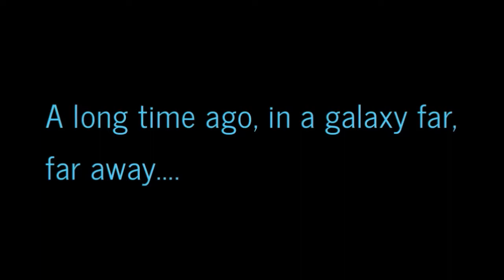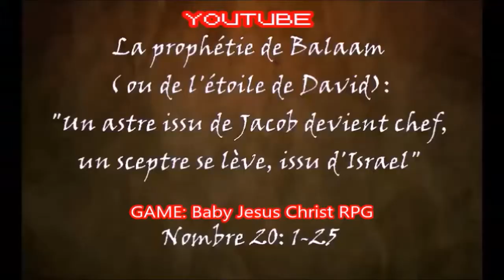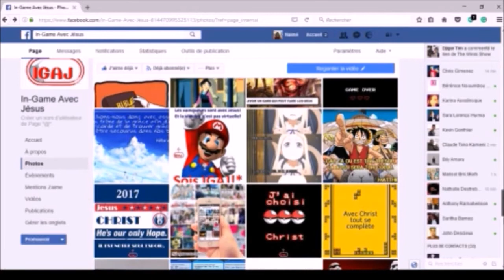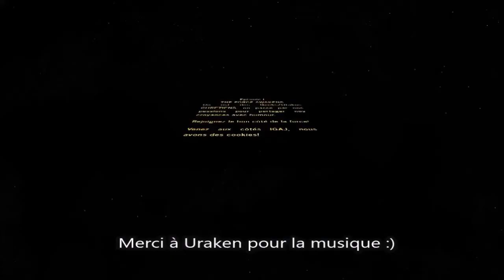Présentation d'IGAJ et Témoignage (De l'addiction des jeux-vidéo à In-Game Avec Jésus)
N'hésitez pas à partager ou à  commenter cette vidéo car elle pourrait venir en aide à beaucoup de personnes.

Nou avons été invité à une soirée organisé par l'organisation "SAVED" qui était un évènement jeunesse inter-église ouvert à tous visant à faire découvrir de nouveaux acteurs  "lifestyle" ( et  de la vie chrétienne d'aujourd'hui.

 Il y en a eu pour tous les goûts(gamers, humanitaires, danseurs, chanteurs, jeune entrepreneurs etc..).

Cette vidéo contient la présentation d'IGAJ et  le témoignage de la créatrice de la page et du groupe.

N'hésitez à partager:
-  Vôtre expérience en tant qu'ex-victime d'harcèlement scolaire
- Vôtre expérience concernant l' addiction aux jeux vidéo ou une autre addiction
- Que vos expériences soient au présent ou au passé partagez ici ou in box

N'hésitez pas à partager cette vidéo!